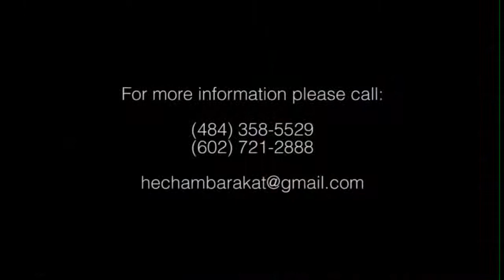Hisham Barakat - Meskeeny - مسكينه